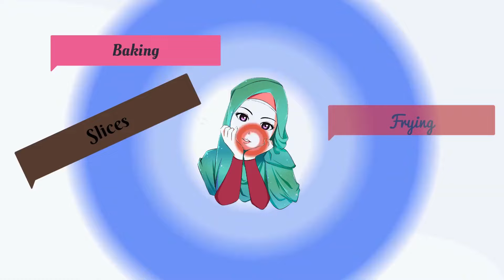Nyesel banget baru tahu resep ini‼️Rasanya enak banget dan bikin nagih‼️Puding simple anti gagal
Bismillahirrahmanirrahim

❇️Puding taro marie regal
Bahan puding regal :
1 bks biskuit marie regal kemasan 120 gr
1 bks agar agar bubuk bening
7 sdm gula pasir
¼ sdt garam
¼ sdt vanili bubuk
700 ml susu cair uht

Bahan puding taro :
1 bks agar agar bubuk bening
3 sdm gula pasir
40 gr susu kental manis
1 sdm tepung maizena
¼ sdt garam
60 gr cokelat blok rasa taro
650 ml susu cair uht